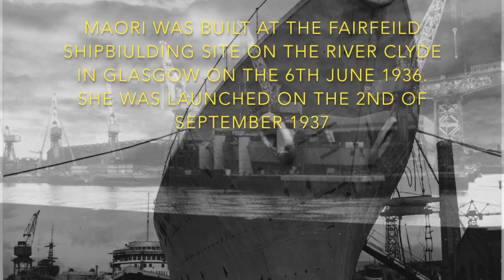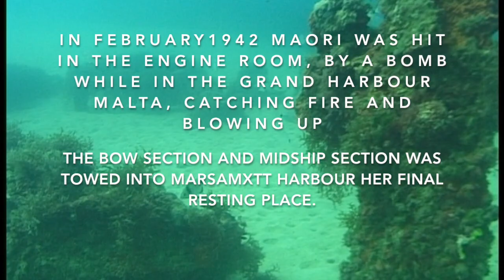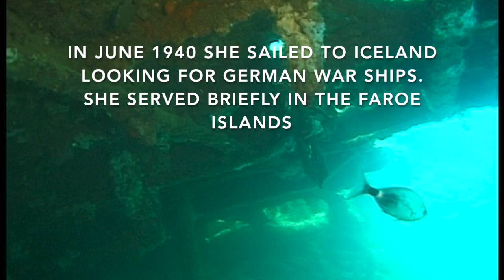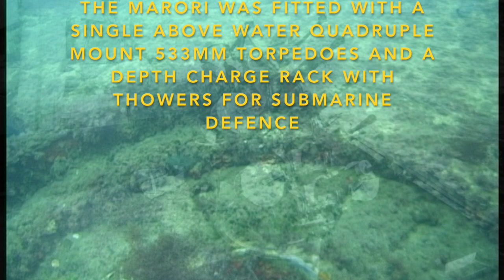HMS MAORI HD 720p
HMS Maori  wreck off MALTA.
HMS Maori was a tribal class destroyer  part of the fleet that sunk the Bismarck.